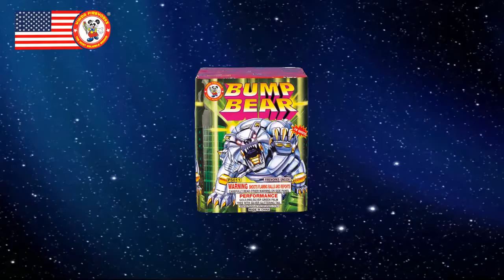P5011 - Bump Bear - 16 Shots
One of Winda's best sellers, Bump Bear features gold, red, silver, and green palms with silver glittering tails.